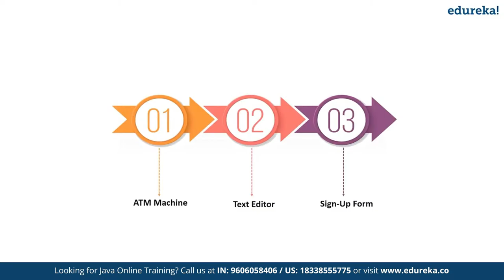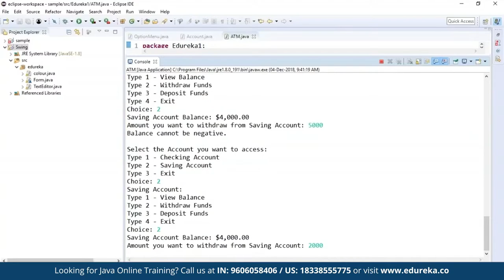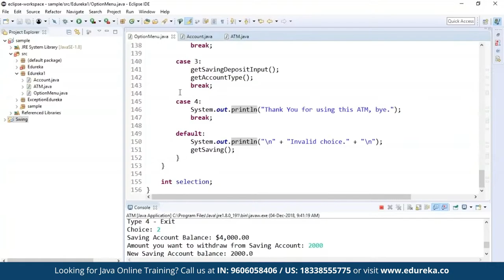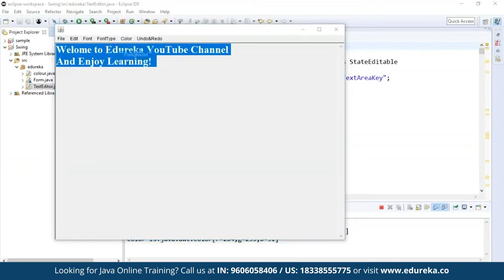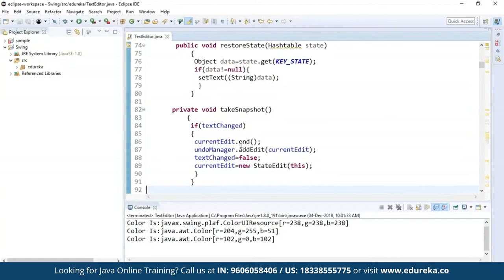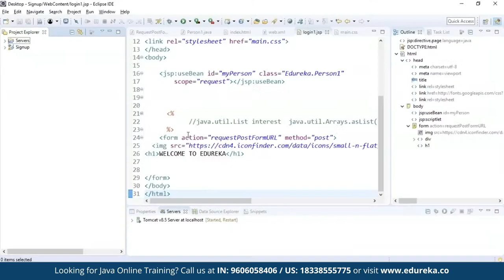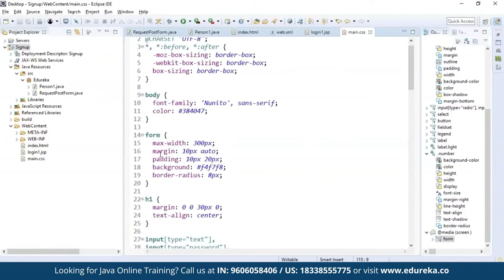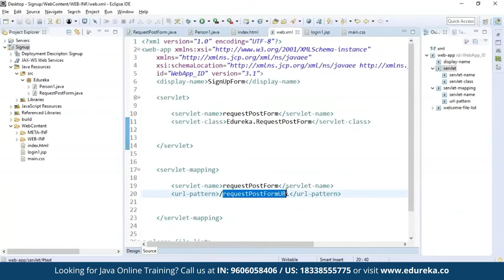Java project for beginners | Java Open Source Projects | Java Training | Edureka Rewind - 3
This Edureka video on Java Projects will explain you 3 projects based on Core and Advanced Java Concepts. You will learn below-listed projects through this video:
00:00 Introduction
00:48 ATM Machine ( Based on Core Java)
09:41 Text Editor (Based on Swings and Applets)
17:36  Sign-up form (Based on JSP and Java Servlets)